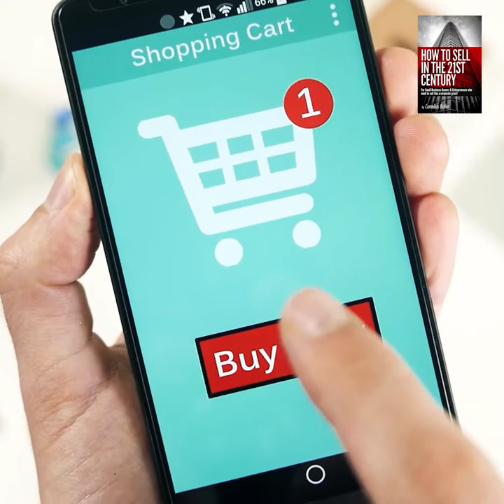Video for customer | 04. wrt3918yds | 05.2020